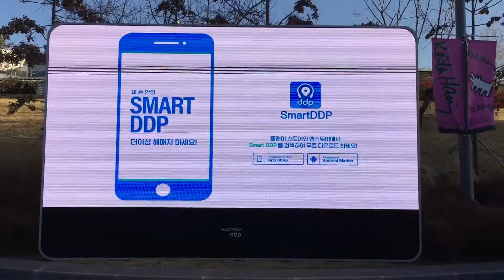동대문 역사박물관 11